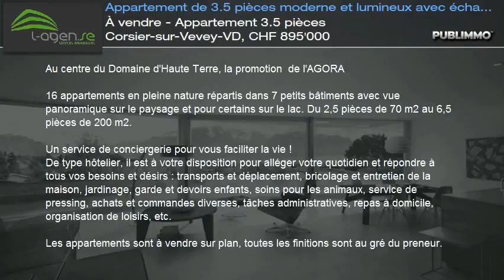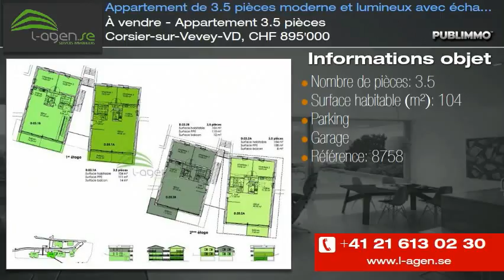À vendre - Appartement 3.5 pièces Corsier-sur-Vevey-VD, CHF 895'000